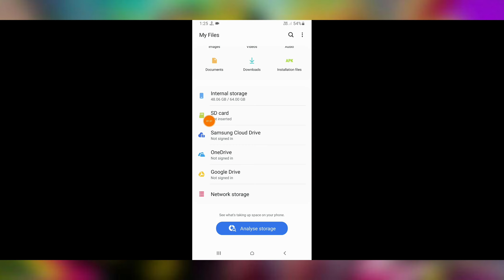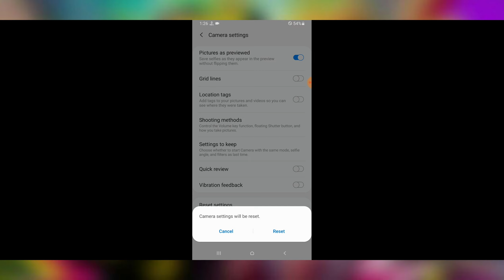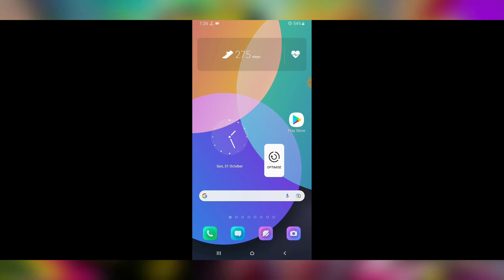Samsung Camera Failed Problem Solve